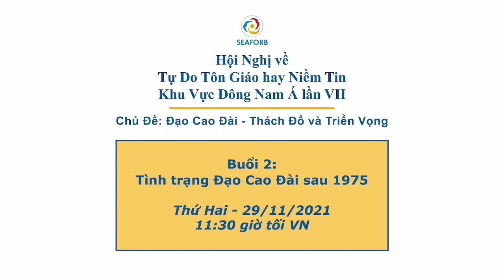Chánh trị-sự Nguyễn Xuân Mai phát biểu trong hội luận Cao Đài | SEAFoRB VII | 2021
Chánh Trị Sự Nguyễn Xuân Mai là chức việc bàn trị sự Vĩnh Long của đạo Cao Đài Chơn Truyền 1926. Bà là một tín đồ Cao Đài trung kiên và dày dạn kinh nghiệm. Nhiều năm qua bà đã liên tục đi từ Nam ra Bắc, từ tỉnh này tới tỉnh nọ chỉ để tìm mọi cách lấy lại quyền hành đạo của tín đồ đạo Cao Đài Chơn Truyền 1926. Xa hơn nữa, là những chuyến  đi sang Thái Lan, Đông-Timor và Phi Luật Tân để tham dự các diễn đàn quốc tế, đại diện cho các tín hữu Cao Đài Chơn Truyền gióng lên tiếng nói cho thế giới biết tình trạng tự do tôn giáo ở Việt Nam tệ đến ra sao.

Chánh Trị Sự Nguyễn Xuân Mai hiện đang bị Cơ quan An Ninh Việt Nam ra lệnh cấm xuất cảnh. Đó là vì những sự kiện quốc tế mà bà tham gia đã mang đến nhiều thành quả đáng kể cho tự do tôn giáo ở Việt Nam nói chung và cho đạo Cao Đài Chơn Truyền nói riêng.

Video dưới đây là bài phát biểu của Chánh Trị Sự Nguyễn Xuân Mai trong hội luận Cao Đài, tại hội nghị SEAFoRB VII vừa diễn ra cuối năm 2021 vừa qua.